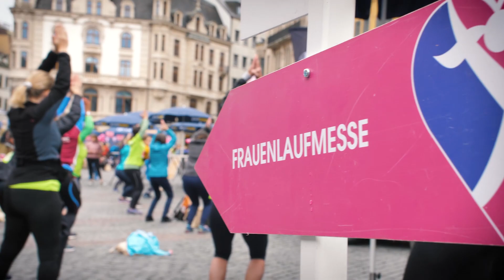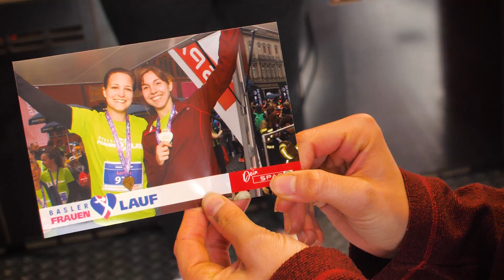Basler Frauenlauf 2022 Aftermovie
Basler Frauenlauf 2022 Aftermovie Videoproduktion